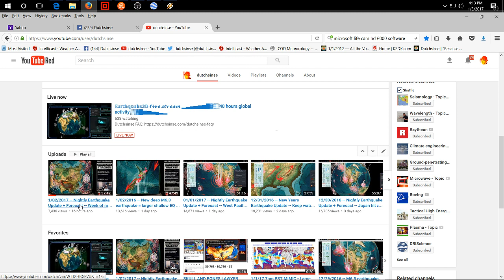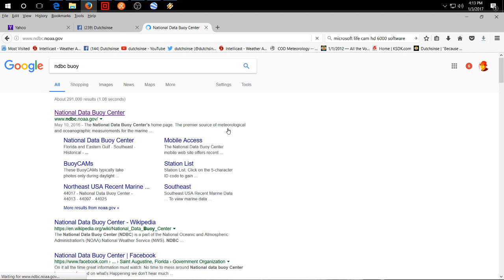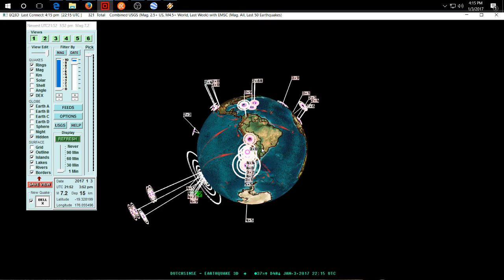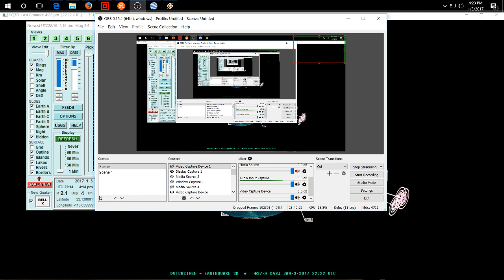1/03/2017 -- Large M7.3 (M7.2) earthquake strikes West Pacific -- EQ forecast direct hit